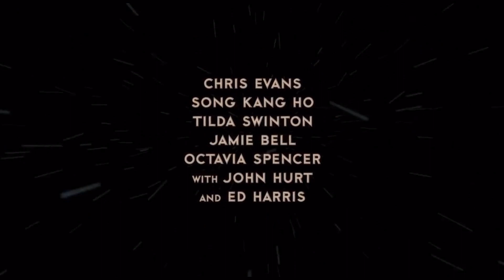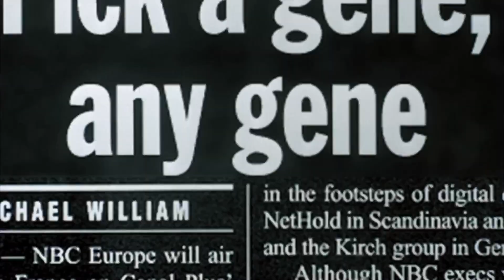5 Futuros Posibles Para la humanidad en películas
Si eres amante de las bandas sonoras sigue nuestra lista en Spotify

 “Movie soundtrack experience”

Si eres amante de las imágenes sigue nuestro Instagram.